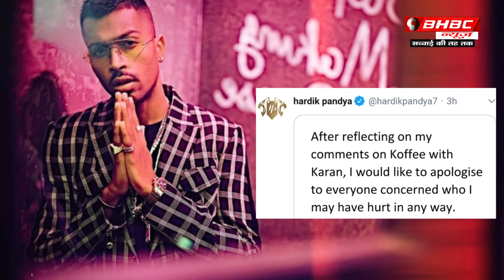हार्दिक पंड्या के पिता ने पांड्या-राहुल विवाद पर तोड़ी चुप्पी, बोले- सुनकर होश उड़ जाएगाI BHBC NEWS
भारतीय क्रिकेट टीम के ऑलराउंडर हार्दिक पंड्या के पिता ने अपने बेटे को लेकर चल रहे मौजूदा विवाद पर अपनी चुप्पी तोड़ी है. उन्होंने अपने बेटे की मनोदशा का जिक्र करते हुए कहा कि वह फिलहाल किसी से कुछ बात नहीं कर रहा है. न ही घर से बाहर जा रहा है न ही किसी का फोन उठा रहा है. मुझे लगता है उसे कुछ समय के लिए फिलहाल अकेला छोड़ देना चाहिए. बता दें कि हार्दिक पंड्या और केएल राहुल एक टीवी शो पर दिए गए विवादित बयान के बाद से ही बीसीसीआई की तरफ से बैन झेल रहे हैं. शो में दिए बयान के बाद ही हार्दिक पंड्या और केएल राहुल को ऑस्ट्रेलिया के बीच टूर से वापस बुला लिया गया था. हार्दिक के पिता ने एक अखबार से बातचीत में कहा कि हार्दिक ने भारत और ऑस्ट्रेलिया के बीच दूसरा वनडे मैच घर पर देखा. उन्होंने कहा कि यह त्योहारों का समय है. इस दिन गुजरात में छुट्टी होती है. लेकिन हार्दिक ने पतंग तक नहीं उड़ाई. उसे पतंग उड़ाना बेहद पसंद है. लेकिन क्रिकेट के व्यस्त कार्यक्रम के बीच उसे कभी ऐसा करने का मौका नहीं मिल रहा था. इस बार वह लंबे समय बाद मकर संक्रांति पर घर पर था, इसके बावजूद भी उसने पतंग नहीं उड़ाई. उन्होंने बताया कि हार्दिक टीवी शो को लेकर हुए विवाद के बाद से काफी दुखी है. उसने वादा किया है कि वह इस तरह की गलती दोबारा कभी नहीं करेगा. हमारे परिवार के सभी सदस्यों ने यह निर्णय लिया है कि हममें से कोई भी हार्दिक से इस विवाद को लेकर कोई बात नहीं करेगा. यहां तक कि हार्दिक के बड़े भाई ने भी उससे अभी तक कोई बात नहीं की है. बता दें कि हार्दिक पंड्या और केएल राहुल ने टीवी शो पर दिए बयान के बाद मचे बवाल पर दुख जताया था और माफी मांगी थी.